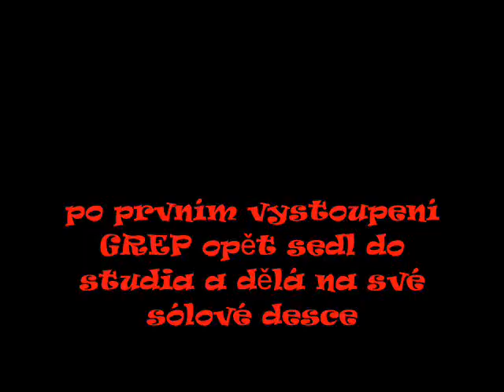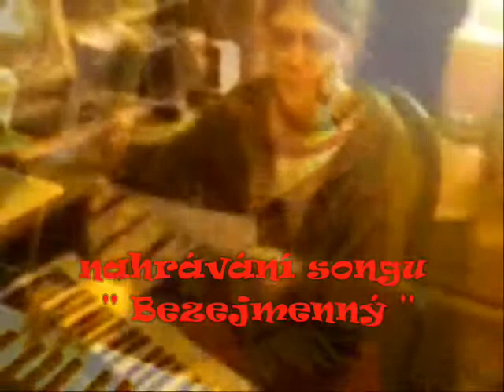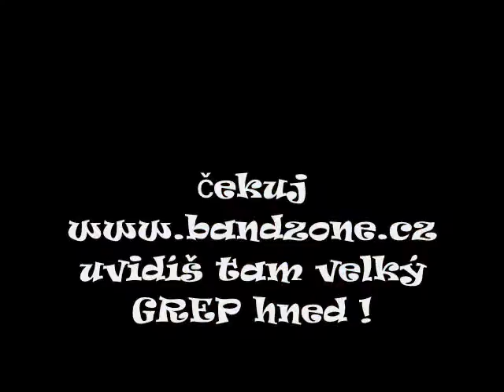GREP - Some Kind Of Fruit 7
nahráváno na kalkulačku = funny/gangsta rap some records of some kind of fruity rapper... dagaz night, GREP 2009
kolekce klasiky ovocného rapu